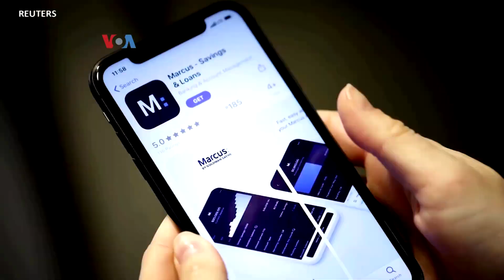PHK Massal Menyusul 'Over Ekspansi' saat Awal Pandemi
Sejak Selasa, 10 Januari 2023, sekitar 6 persen karyawan Goldman Sachs mendapat pemberitahuan soal PHK mereka. PHK massal ini kembali menyoroti kinerja perusahaan yang masuk “growth stocks” alias pemasukan melebihi perusahaan lain, tapi tak segera lakukan perampingan, saat pemasukan mulai melemah.